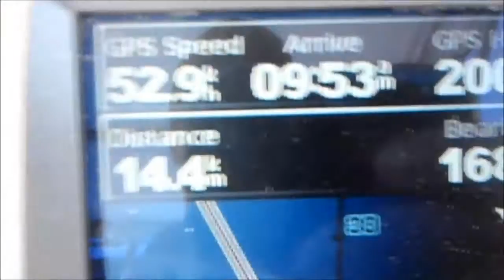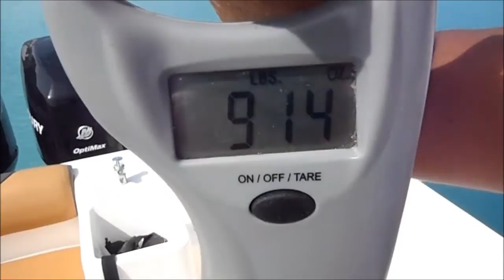Fishing Adventures #56 - Start of the Abu Dhabi peak fishing season with Queenfish and Barracuda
Deep sea game fishing offshore trolling video in Abu Dhabi (not Dubai Fujairah Oman Kuwait Bahrain or Doha) in the shipping channel out of Port Mina Zayed. We are catching barracuda and queenfish on deep diving lures or plugs. These are the first fish in the channel for the 2011 spring season. Video includes underwater footage. Please rate us and buy us a coffee! FISH ON!